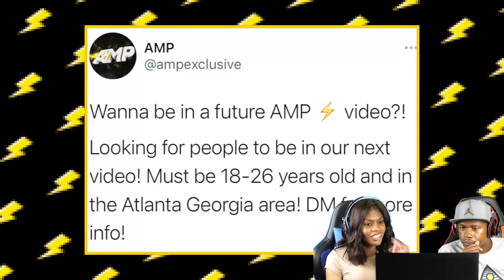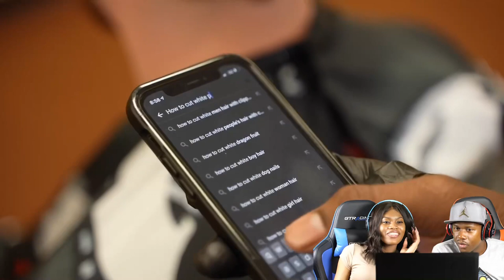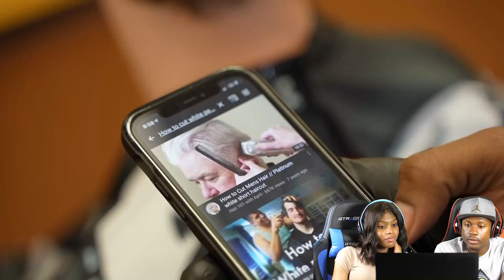AMP OPENS A BARBERSHOP 💈 (REACTION)